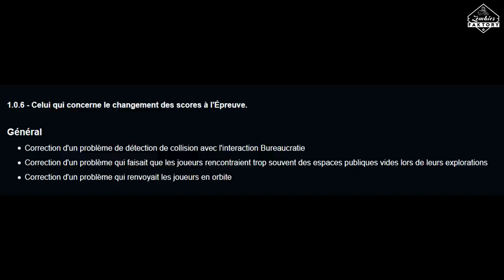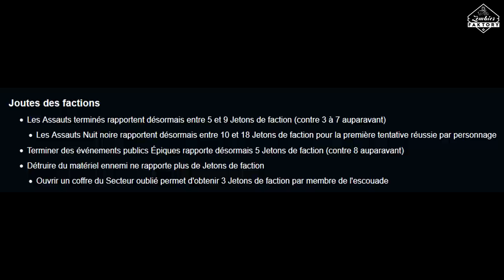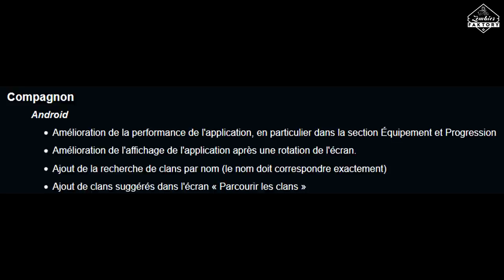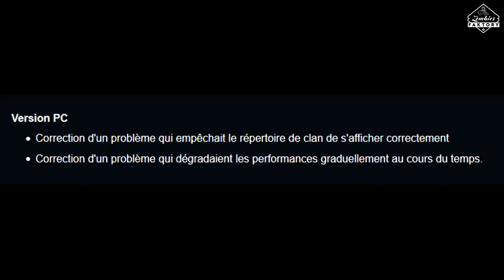[DESTINY 2] DETAIL PATCH 1.0.6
★ Enjoy, Life Is Just A Game ! ★